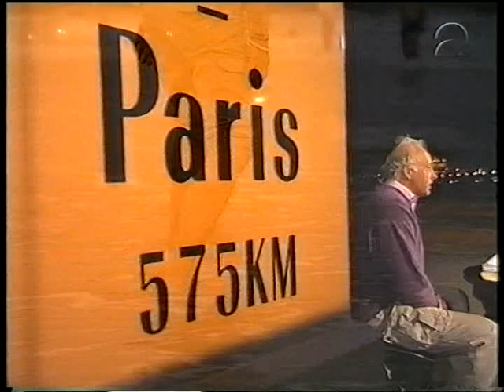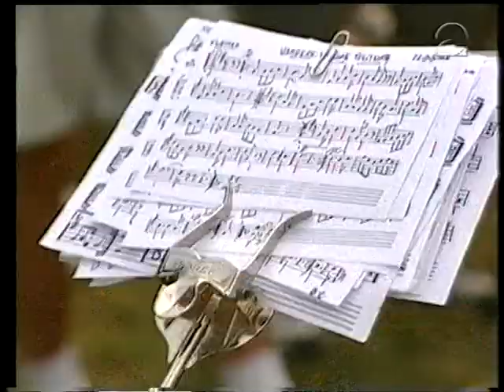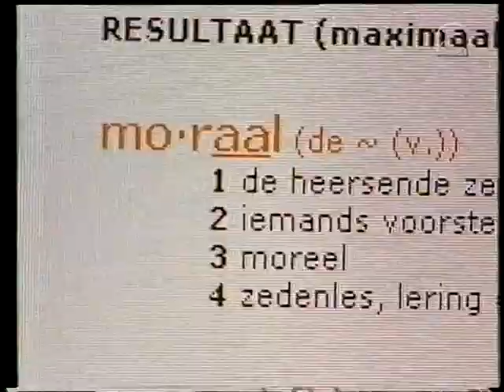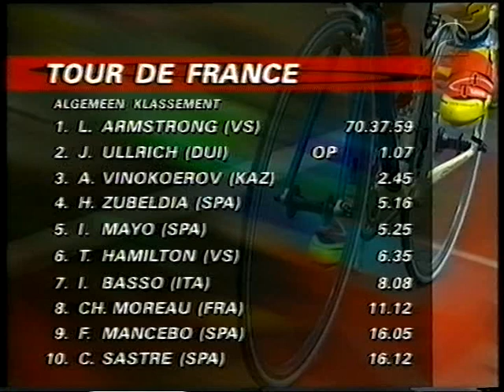Tour de France 2003 Etappe 16 Pau - Bayonne in de Avondetappe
Met Marije Randewijk en Erik Breukink